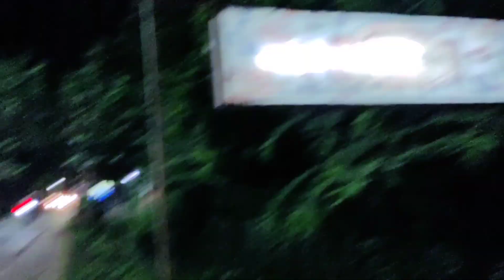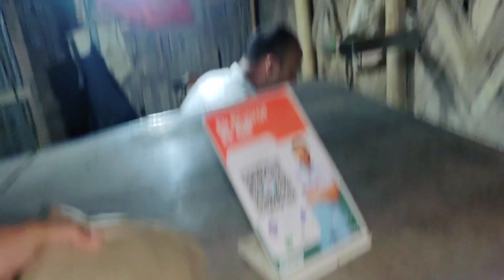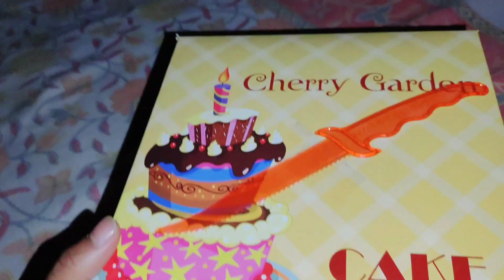Birthday surprise - Birthday Vlog || Frankymixer